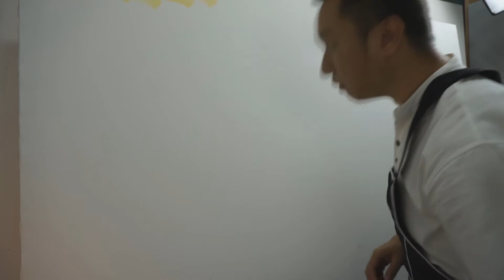ทดสอบ แปรงทาสี ราคาประหยัด กับการวาดรูปและระบายสีรองพื้น